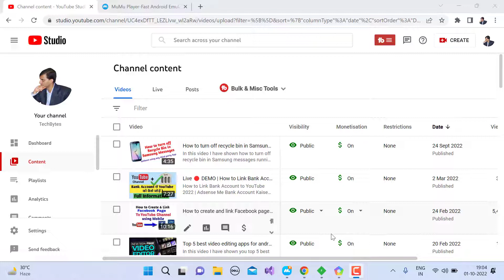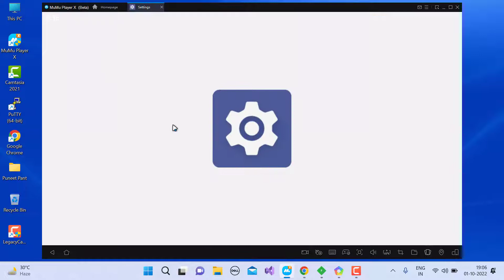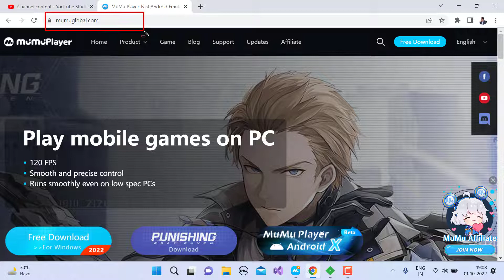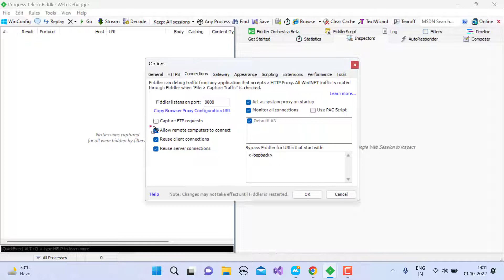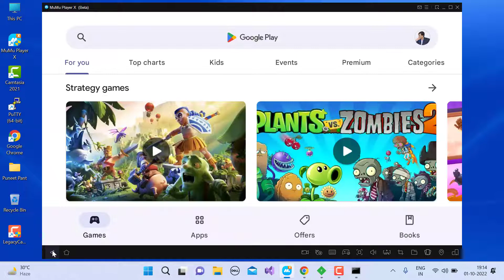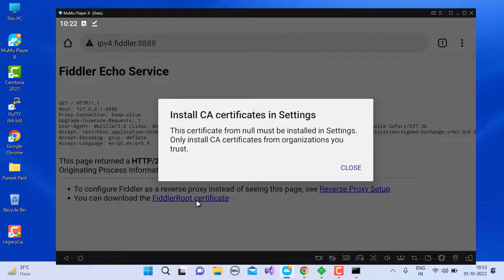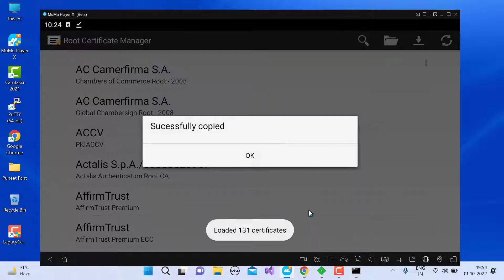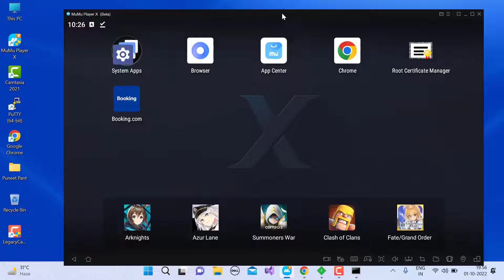How to capture mobile apps traffic on Android 12 | Proxy android apps with Fiddler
In this video I have shown how to capture android apps traffic through fiddler on Android 12.  All the steps required to configure fiddler and  android device (emulator in this video) have been shown in the video.  You will need a rooted device to perform the steps shown in the video.  Therefore it will be better if you use android emulator because they already have root.

This video will be helpful for software developers and android pentesters who want to analyze the traffic of mobile apps through fiddler to find any bug or security hole in the mobile application.

How to capture mobile apps traffic on Android 12
Intercept Android Traffic
Proxy android apps with Fiddler
how to capture android apps traffic through fiddler
how to capture mobile app traffic using fiddler
analyze web traffic through fiddler
capture mobile apps traffic with fiddler
android pentesting
the complete guide to capture mobile apps traffic with fiddler